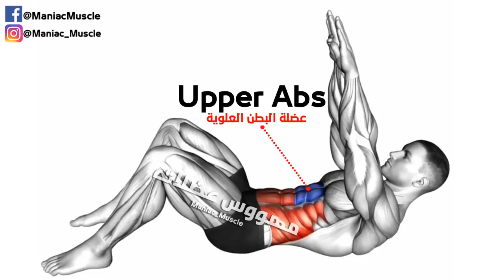abs workout At Home for beginners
1)This video has no negative impact on the original works (It would actually be positive for them)
2)This video is also for teaching purposes.
3)It is positively transformative in nature.
4)I only used bits and pieces of videos to get the point across where necessary.